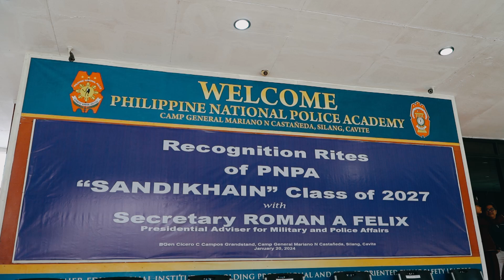AP Uychutin photography presents Recognition SDE video of PNPA Sandikhain 2027. January 20, 2024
AP Uychutin photography presents Recognition SDE video of PNPA Sandikhain 2027. January 20, 2024 at Philippine National Police Academy Quadrangle.